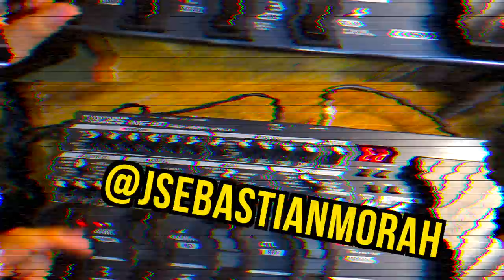Pre Amplificador + Simulador de Cabina | Boss ME80 ► Sebastian Mora